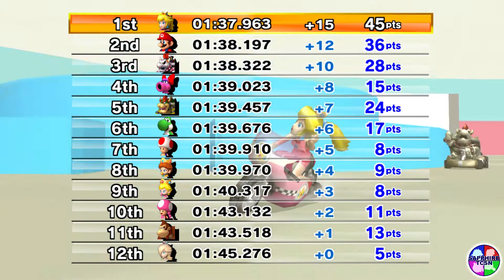Mario Kart Wii: Indianapolis, The Skeld, & Mute City | Sapphire TCSN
Showcase
Mario Kart Wii
Princess Peach

Following Mods Used:
  Mario Kart Wii